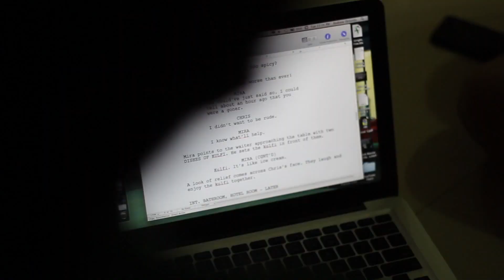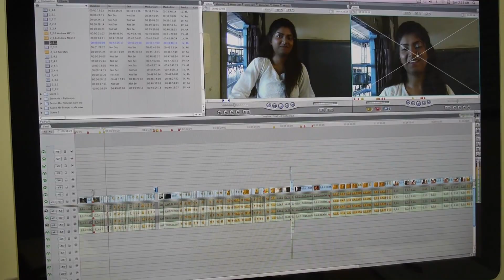Making of "A Connection"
Making of a short film "A Connection". Shot and edited by Archit Batra and Katie Zurburg